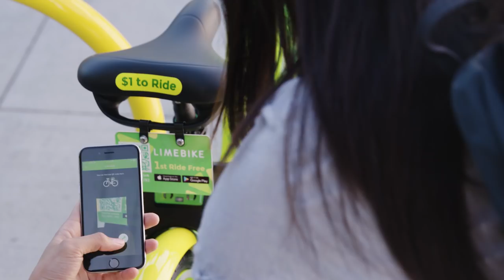Lime x Beast Mode Featuring Marshawn Lynch and Rell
Smart mobility leader Lime teams up with Marshawn Lynch and Beast Mode!!!